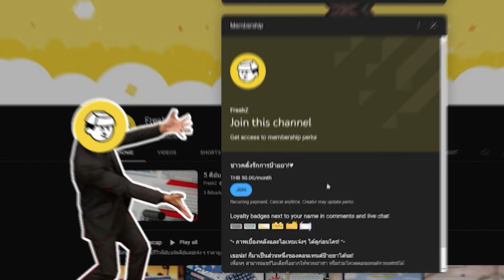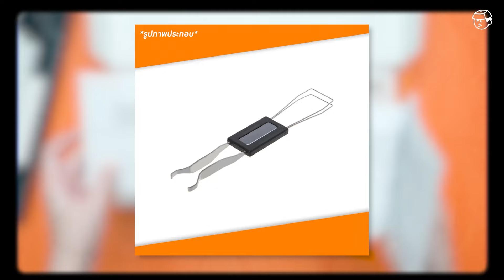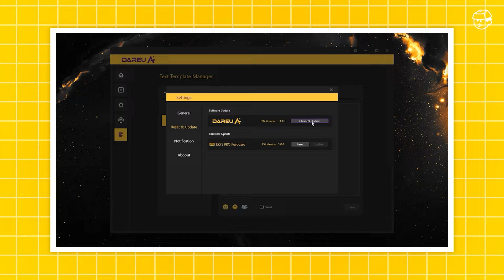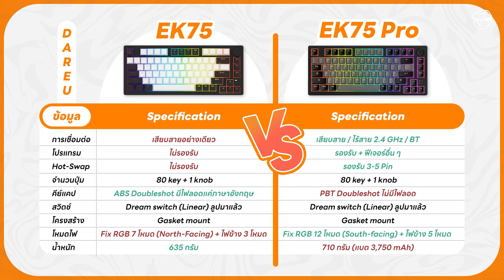ตลาดเดือด! รีวิว Dareu EK75 / EK75 Pro สเปคข้างในโครตดี! ไร้สาย Hot Swap ในงบเริ่มต้น12XX.-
•  แมคคานิคอลคีย์บอร์ดในงบไม่เกิน 2000
ตัวนี้จัดว่าน่าสนใจ! ได้ทั้งไร้สาย Hot-Swap
โครงสร้าง gasket แบบ flex ไปเลอ!